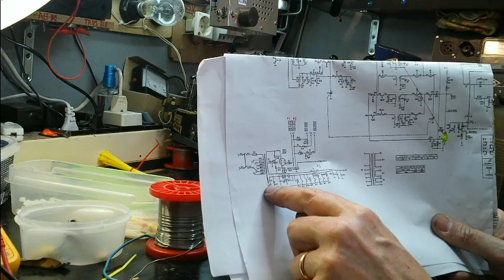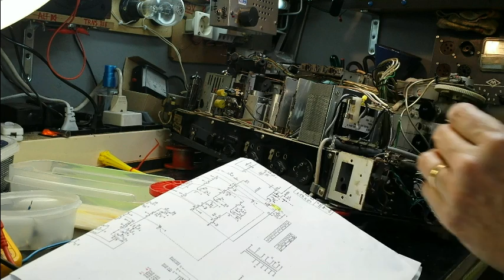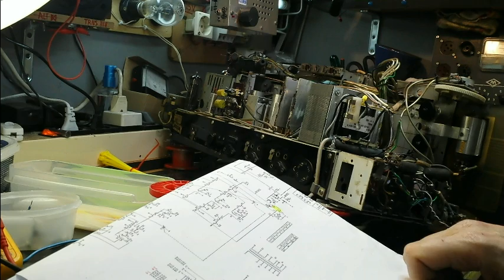Parte 3 PHILPS B7X44A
Conexinodado del transformador nuevo en la radio,  terminales de alta tension 250v 0 250v    y  6,3 v